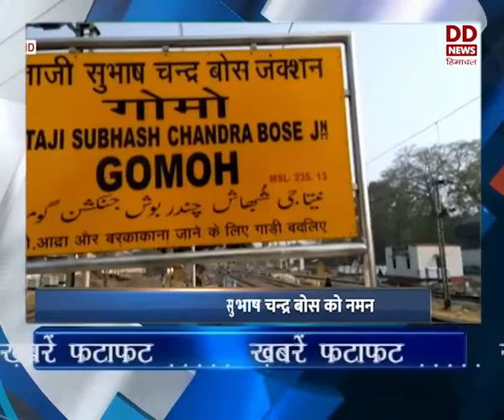खबरें फटाफट ।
ऐतिहासिक बोडो समझौते से शांति और विकास मार्ग पर लौटा असम : पीएम - देखें खबरें फटाफट ।